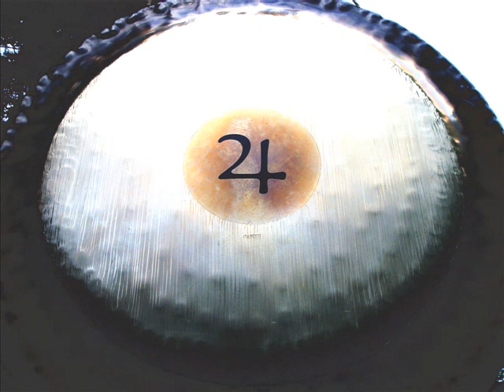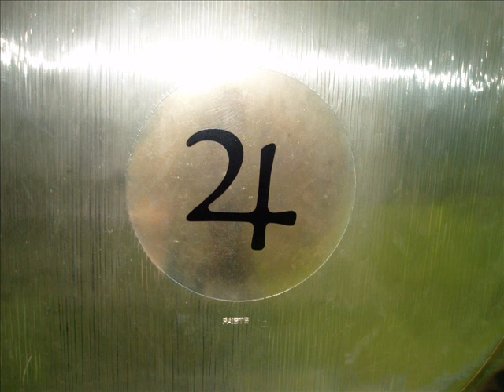Jupitrova pesem film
Pesem Gonga je pesem Srca...
Sound of Gong is sound of Heart...
From Universe Heart through my Heart into Yours Heart...